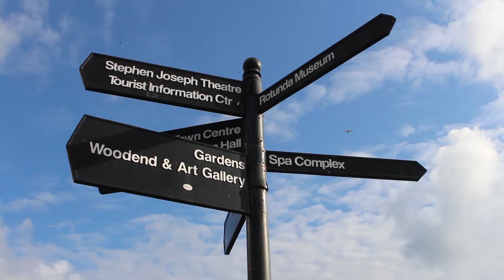S6F Promotional Film